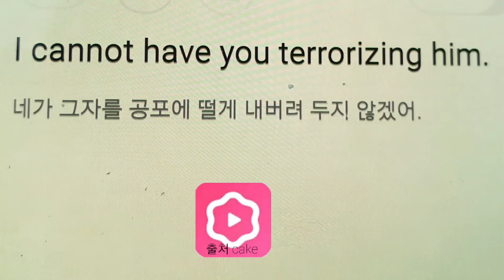i can not have you terrorizing him.